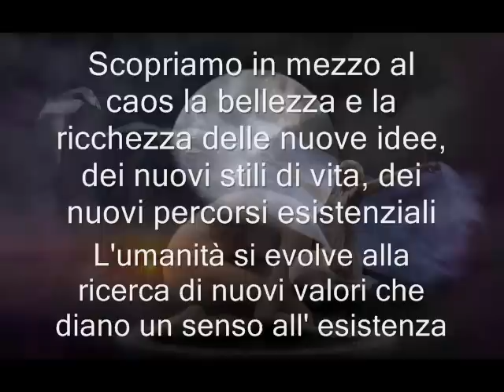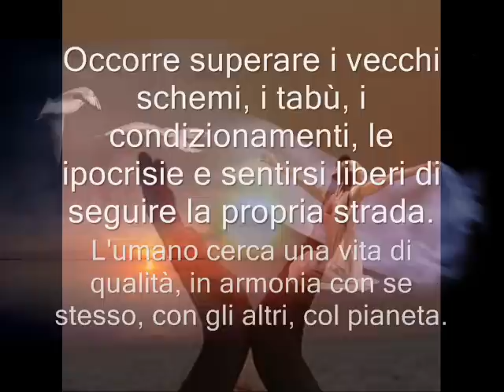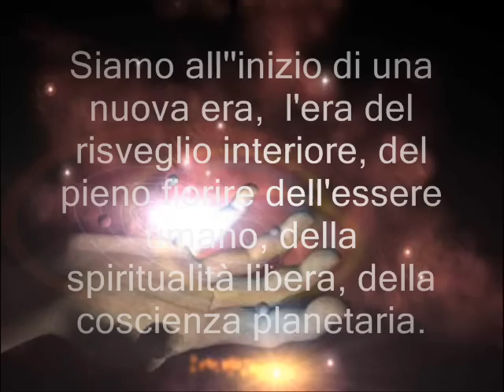L'Età del Risveglio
L'Umanità sta maturando.